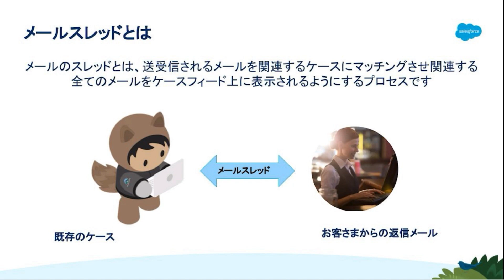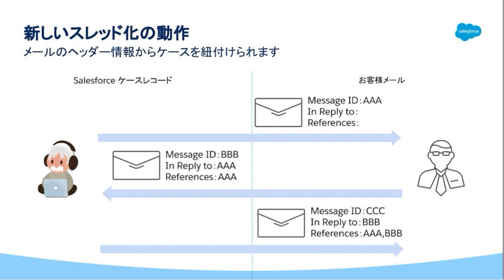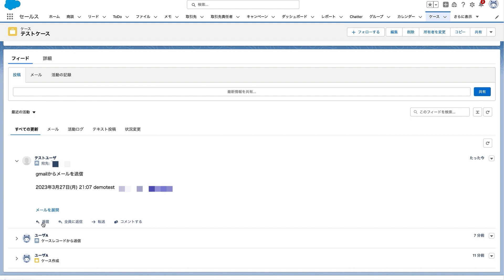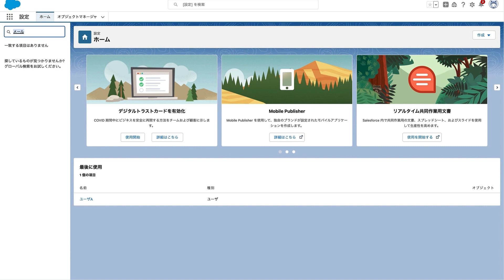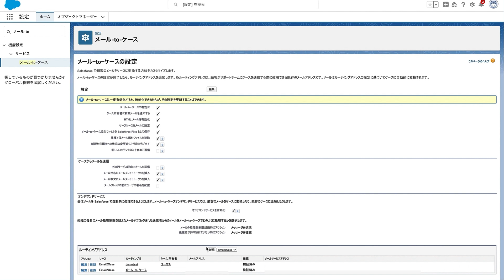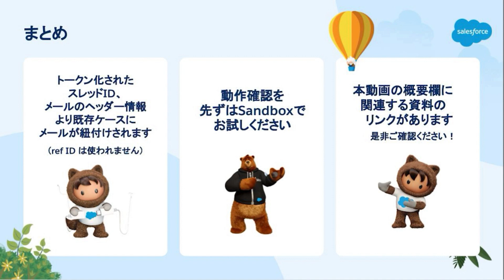【Salesforce サポート】Lightning スレッド動作について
本動画では、今後適用される Lightning スレッド (新しいスレッド化動作) の概要、有効化の方法などをご紹介します。
詳細な設定手順については、本動画の概要欄にあるリンクをご確認ください。

【参照 ID の無効化と新しいメール-to-ケースのスレッド動作】

【メール-to-ケースのスレッドの制限と考慮事項】

【Lightning Experience での重複するケースのマージ】

Trailblazer Community のテクサポ日本では、障害情報やナレッジ記事の更新情報、Webinar 開催案内、YouTube 動画掲載案内など、Salesforce の運用上必要な情報をリアルタイムに発信しております。
ご活用いただければ幸いです。